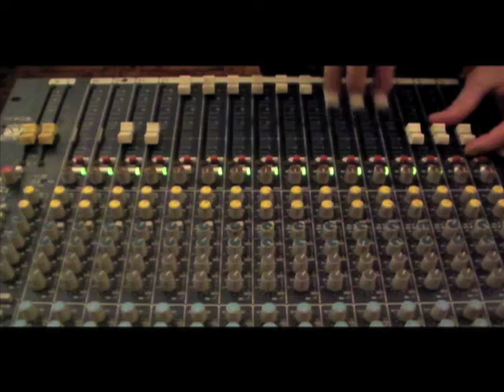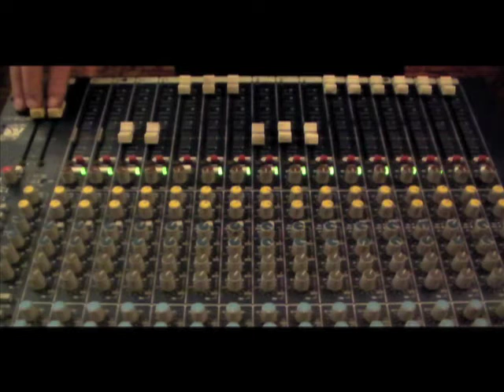Dave Hillyard vs Victor Rice - Back Down Dub (6)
Dave Hillyard's version of  Tom Petty's "Won't Back Down"

Recorded by Brian Dixon.
Drums- Greg Narvas
Bass- Chiquis Lozoya
Guitar- Brian Dixon
Pick guitar - Victor Rice
Organ- Vic Ruggiero
Trumpet- Rich Graiko
Saxophone- Dave Hillyard
Trombone-  Buford O'sullivan
Percussion - Larry Mcdonald
Vocals -  Jesse Wagner
Backing vocals - Christine Mayers.